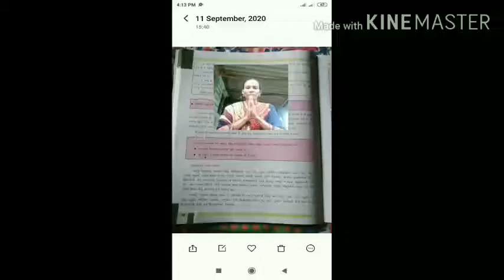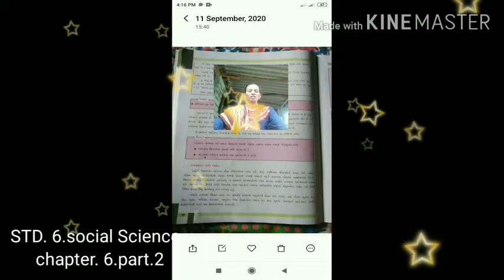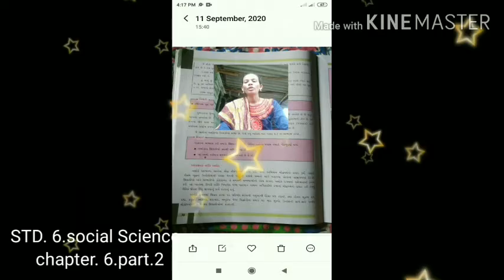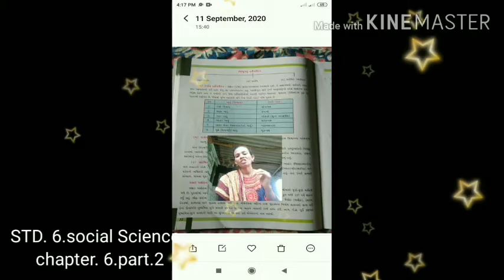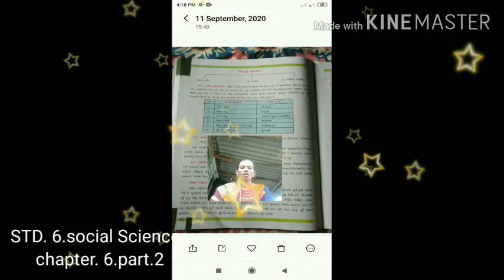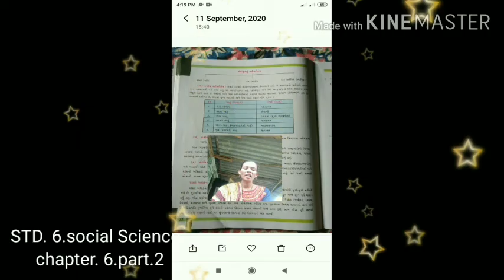STANDARD 6 SOCIAL-SCIENCE CHAPTER 6 (PART 2)